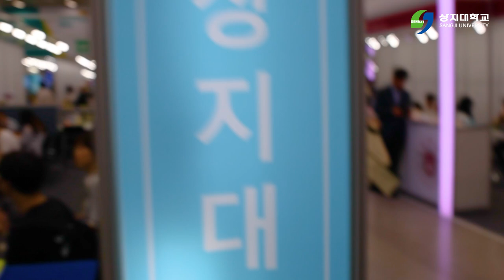2025학년도 수시 대학입학정보박람회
상지대는 25일부터 3일간 서울 삼성동 코엑스에서 열린
‘2025학년도 수시 대학입학정보박람회’에 참가합니다.

상지대는 2025학년도 수시모집에서 정원내 1,440명, 정원외 158명 등
총 1,598명을 모집하며, ▲학생부교과 1,146명, ▲학생부종합 193명
▲실기/실적 259명을 선발합니다.

박람회에서 상지대는 지난해 입시결과 및 수시전형 안내뿐만 아니라 상지스타트 장학과 같은 장학혜택, 신축기숙사, 수도권 통학버스 운행정보 등 대학입학을 위한 다양한 정보를 제공합니다.

색다른 상상!